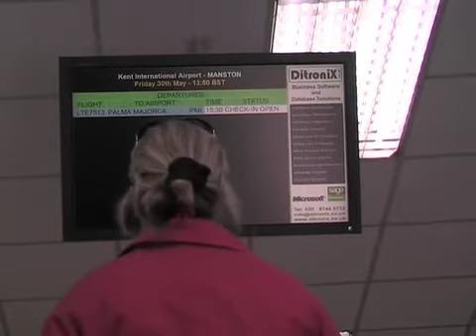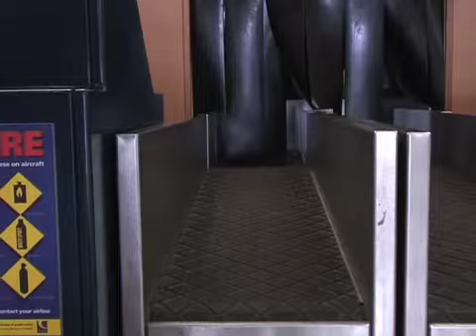Manston airport (2008)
KOS Media 2008. Made by Paul Jerreat and Julie Maddocks for YourKentTV.